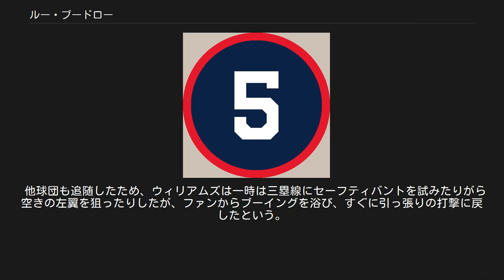ルー・ブードロー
ルイス・ブードロー（Louis "Lou" Boudreau, 1917年7月17日 - 2001年8月10日）は、アメリカ合衆国・イリノイ州ハーベイ出身の元プロ野球選手（遊撃手）、監督。
右投右打。
 史上最年少の選手兼任監督であり、ブードロー・シフトを考案したことで有名。
 イリノイ大学から1938年にインディアンスに入団し、9月9日メジャーデビュー。
1940年は9本塁打ながら101打点を記録し、MVP投票で5位となる。
 1941年オフにチームの会長に手紙で監督就任を願い出て、翌1942年史上最年少（24歳）の兼任監督となった。
チャンスに抜群の強さを見せる打撃と共に、堅実な遊撃守備でも知られた。
1940年から1948年までの9年間でリーグ守備率1位を8回記録した。
とりわけ、ブードローの好守備で最も知られるのは1941年7月17日、対ニューヨーク・ヤンキース戦の8回表、ジョー・ディマジオの打った痛烈な二遊間のゴロを横跳びで掴み、併殺を完成させたプレーで、このファインプレーによりこの試合無安打に終わったディマジオは連続試合安打記録を56試合で途切れさせている。
 1944年は打率.327で首位打者を獲得。
1948年は監督としてはニューヨーク・ヤンキース、ボストン・レッドソックスとの激しい三つ巴の末、レッドソックス相手の1試合プレーオフに勝利してリーグ優勝。
さらにボストン・ブレーブスとのワールドシリーズを4勝2敗で制してチーム28年ぶりの世界一を達成。
打者としても打率.355、18本塁打、106打点の活躍で、ア・リーグMVPを受賞した。
 1951年に兼任監督としてレッドソックスに移籍。
1952年に34歳で現役を引退。
1954年のオフに監督からも退いた。
1955年から1957年途中にかけてカンザスシティ・アスレチックス、1960年にはシカゴ・カブスでも監督を務めた。
監督としての成績は16年間で1162勝1224敗、勝率.487。
1948年の世界一以外は3位が2回だけだったが、ボブ・レモンを三塁手から投手に転向させ、殿堂入りさせるなど多くの選手を育て上げた。
 監督退任後はシカゴ・カブスの専属解説者として、1987年まで活動したが、その間の1966年から1968年の2シーズン、NBAシカゴ・ブルズのアナウンサーも兼任していた。
 ブードローのインディアンス在籍時の背番号「5」。
 クリーブランド・インディアンスの永久欠番に1970年指定。
 1970年にアメリカ野球殿堂入りを果たし、殿堂入りを記念して古巣インディアンスは在籍時の背番号『5』を永久欠番に指定した。
 2001年8月10日、イリノイ州の自宅で死去。
 1946年7月14日、レッドソックスとのダブルヘッダー第2試合、テッド・ウィリアムズの第2打席にて、インディアンス守備陣は投手と捕手を除いた野手7人のほぼ全員がフィールドの右側に移動するという変則守備シフトを取った。
内野は一塁手、二塁手、そして遊撃手のブードローまでもが一二塁間に寄り、三塁手は三遊間に1人だけ。
外野は全員右に寄り、左翼手が極端に前進するシフトだった。
このシフトは後に「ブードロー・シフト」と呼ばれるようになる。
 ウィリアムズはその前の第1試合で3本塁打を放っており、プルヒッターであった彼をどうにかして抑え込もうとしたブードロー苦心の作戦だった。
日本でも対王貞治守備シフトとされる王シフトの原型は、このブードロー・シフトとされる。
 他球団も追随したため、ウィリアムズは一時は三塁線にセーフティバントを試みたりがら空きの左翼を狙ったりしたが、ファンからブーイングを浴び、すぐに引っ張りの打撃に戻したという。